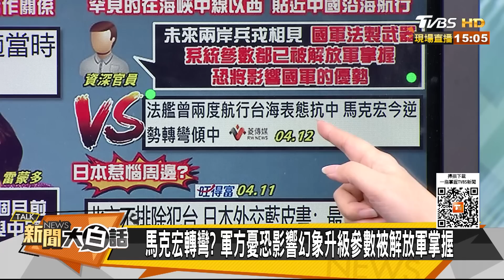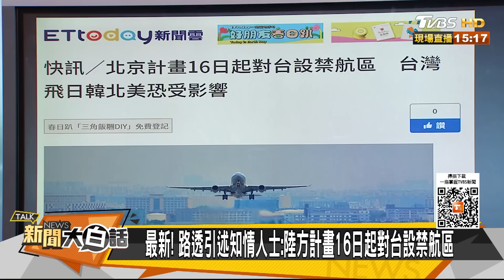山東艦軍演了尼米茲回家了 陸再賞拜登布林肯吃閉門羹 新聞大白話@tvbstalk 20230412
主持人：翟翾
本集來賓：介文汲、楊永明、栗正傑